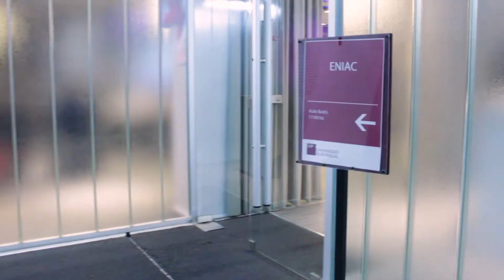ENIAC - Semana TIC Córdoba 2019 - Waldo Geremía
En el marco de la Córdoba Tech Week 2019, la UBP realizó una nueva del Encuentro Nacional de informática Aplicada en Córdoba (ENIAC).
Waldo Geremía, dir. de las carreras Ing. en Informática e Ing. en Telecomunicaciones, nos comenta la importancia de la realidad aumentada en la industria.